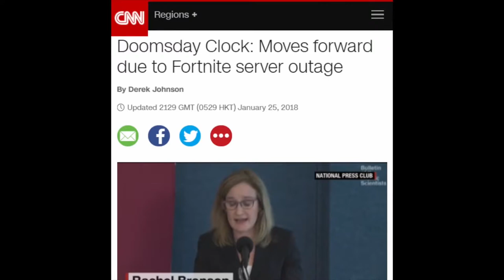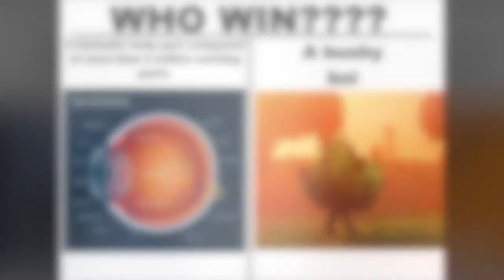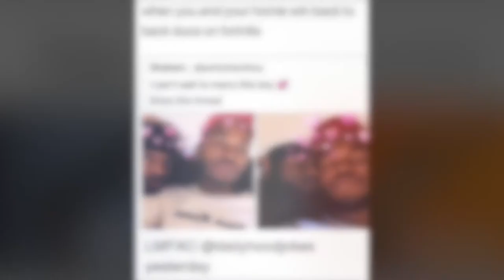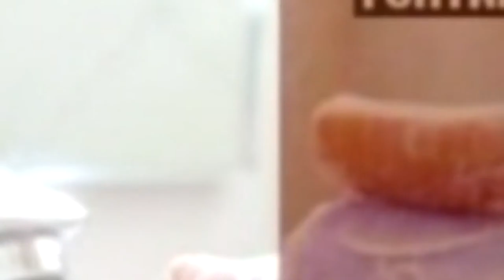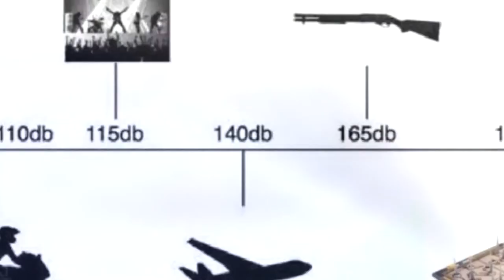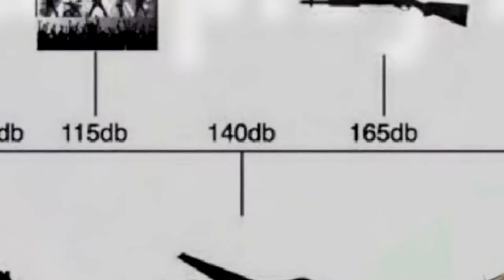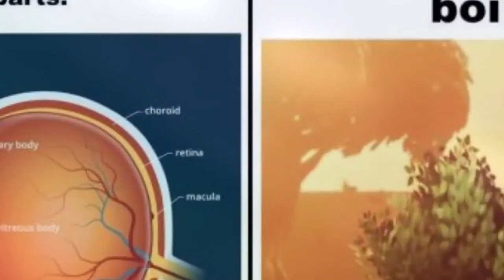BEST FORTNITE MEMES EVER 😂😂😂 #2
This video is a compilation of the best fortnite memes ever made.